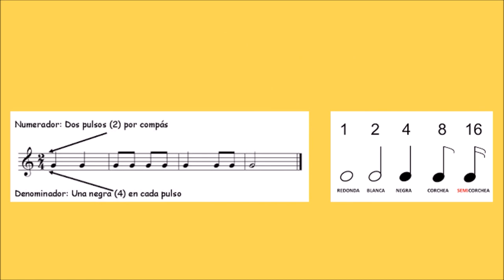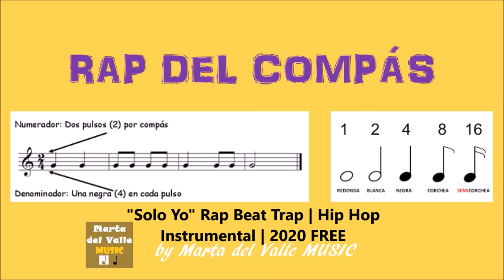RAP DEL COMPÁS - KARAOKE. Cómo se hace un compás. Numerador y denominador.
RAP DEL COMPÁS - KARAOKE
Cómo se hace un compás.
Partes de un compás.
Numerador y denominador.
¿A qué equivale el número del denominador?

Base de rap: ES
"Solo Yo" Rap Beat Trap | Hip Hop Instrumental | 2020 FREE